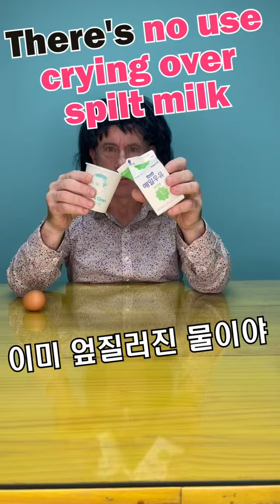Food Idioms - 음식(연관) 관용구- 영국 아재 Dave's Den English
Food Idioms
음식(연관) 관용구

He’s nuts!
그는 괴짜야!

Bringing home
the bacon!
밥벌이를 하다!

Use
your noodle.
머리 좀 써

Not my
cup of tea.
내 취향이 아니야.

You are the
apple
of my eye.
넌 나의 소중한 사람이야.

A hot potato.
핫 이슈

There's no use
crying over
spilt milk.
이미 엎질러진 물이야.

They’re apples
and oranges.
서로 전혀 다른 두 가지
(비교할 수 없는 것)

He’s
a bad egg!
그는 나쁜 사람이야.